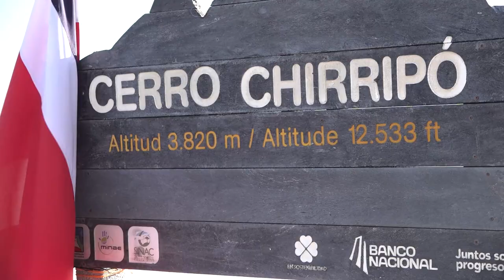Teleferico en el Chirripó ACLAP carece de un documento de esta iniciativa del Concejo Municipal